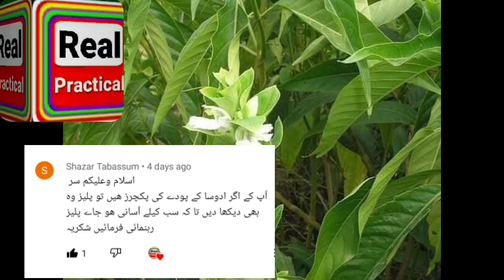Arhoosa/Vasica/ اڑوسا/بھیکڑ/ برگ بانسہ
بھیکڑ(اڑوسہ ).
پتے۔آم اور جامن کی طرح چار سے آٹھ انچ لمبے دو سے ساڑھے تین انچ چوڑے نوکدار اور چکنے ہوتے ہیں۔جس سے خاص قسم کی بو آتی ہے۔جس طرح
چائے کی بوہوتی ہے۔اس کے پھول شاخوں کے سروں پرسفید نیلگوں رنگ کے گچھوں کی شکل میں ہوتے ہیں اورشیر کے کھلے منہ کی طرح یا پھیپڑوں کی شکل کے لگتے ہیں۔سال میں دو بار موسم بہار اور سردیوں کے موسم میں پھول لگتے ہیں۔
اس کے پھولوں کے نیچے رس ہوتا ہے
اس کا پودا لگ بھگ چار پانچ فٹ تک اونچا ہوتا ہے۔۔یہ عموماً کھنڈرات، باغیچوں، قبرستان اور پہاڑیوں پردیکھا گیا ہے۔
پاکستان میں زیادہ تر جہلم کشمیر جبکہ ہندوستان میں خصوصاًپنجاب،دہلی،یوبی،کجوہمالیہاوربنگہ دیش میں پیدا ہوتا ہے۔یہ زیادہ تر سخت کنکریلی اور پتھریلی زمین میں اگتا ہے۔
تخم چھال اور پتے تلخ، پھول پھیکا لیکن اس کی جڑ قدرے شیریں ہوتی ہے۔گرم خشک درجہ اول بعض کے بقول گرم تر اور سرد تر جبکہ اس  کے پھول کو سرد و تربیان کرتے ہیں۔
مخرج بلغم، دافع تشنج، قاتل جراثیم و قاتل کرم دیدان، مصفیٰ خون، حابس الدم، دافع بخار، مدر حیض، مسکن، مفتت، محلل اورام، مندمل قلاع۔: نفع خاص۔
ضیق النفس،کھانسی اور مدرحیض بھی ہے۔
پتے اور جڑ کاسفوف دو تین گرام/ماشہ جوشاندہ
مخرج بلغم ہونے کی وجہ سے ضیق النفس (دمہ) اور کھانسی میں مفید ہے۔ یہ مصفی آواز ہے کیونکہ قصبۃ الریہ کو بلغم سے پاک کر کے اس کی خشونت کو دور کر تا ہے۔
بچوں کی کالی کھانسی کو دور کرنے کیلئے اس کی جڑ کی چھال کا جوشاندہ استعمال کیا جاتاہے۔
مخرج بلغم، دافع تشنج اور قاتل جراثیم ہونے
کی وجہ سے سل و دق کیلئے مفید ہے۔چنانچہ سل و دق میں اس کے پتوں کی یا جڑ کی چھال کاجوشاندہ مفرداً یا دیگر ادویہ کے ہمراہ مستعمل ہے۔اور انہی امراض میں اس کے پھولوں سے شربت یا گلقند بنا کر کھلایا جاتا ہے۔
دافع بخار ہونے کی وجہ سے بخاروں میں بطور جوشاندہ استعمال کیا جاتا ہے۔ خصوصاً جب بخار کے ساتھ کھانسی بھی ہو اور متعفن بلغم خارج
ہوتا ہو۔ ملیریا بخار کے ساتھ جب کھانسی بھی ہو تو اس  کی جڑ کو کالی مرچ وغیرہ کے ساتھ رگڑ کر دیتے ہیں۔
مصفی خون ہونے کی وجہ سے جزام، آتشک اور جرب و حکہ میں مفید ہے۔حابس الدم یعنی خون بند کرنے والا ہونے کی وجہ سے رعاف اور نفث الدم میں بہت مفید ہے۔اس کے تازہ پتوں کارس نکال کر شہد میں ملا کر چٹاتے ہیں یا پھولوں کاگلقند بناکر کھلاتے ہیں۔